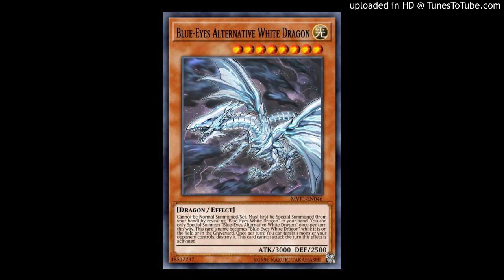(free) pierre bourne x yvngxchris type beat - koopa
bpm: 160

deals:

+ mixing comes for free with any wav/stems lease